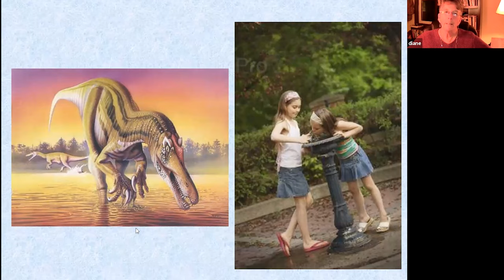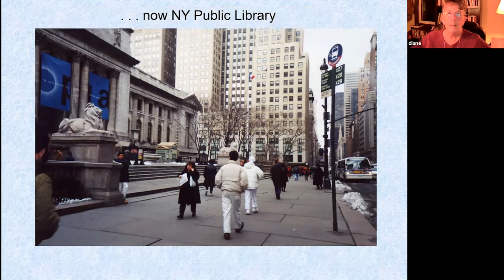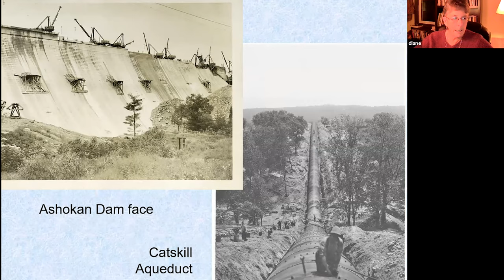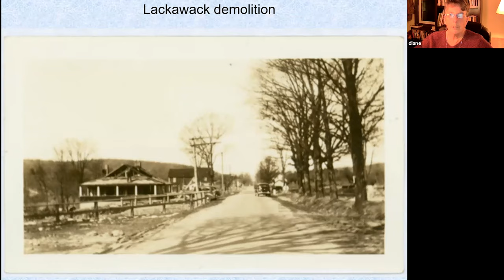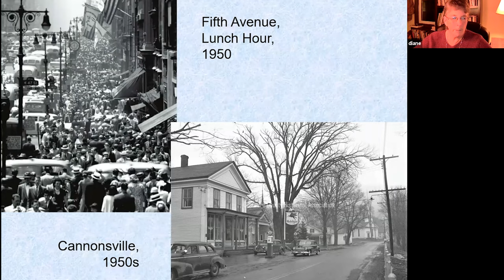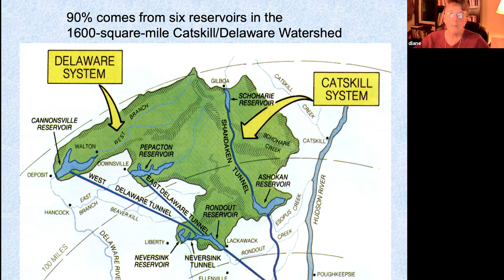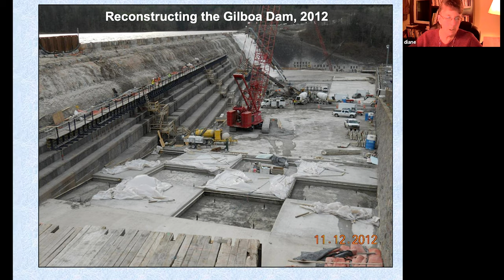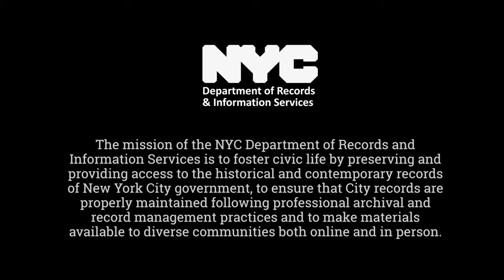Author Talk: Diane Galusha on the History of Water Access in NYC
Former journalist and historian Diane Galusha explored the story of New York City's water system - a tale of daring, sacrifice, and tragedy. She also discussed the vision, ingenuity, and heartbreak behind the development of NYC’s water system - one of the largest and most efficient in the world. The program will feature the stories of the engineers, politicians, contractors, and laborers (many of whom were immigrants) who built the vast network of tunnels and dams and explore the extraordinary price paid by thousands of upstate residents who were displaced by the Croton, Catskill, and Delaware reservoirs. This event was recorded on October 28, 2021.

This event is a part of a series in connection with our exhibition, Ebb & Flow: Tapping into the History of New York City's Water, which explores the history of bringing clean water to New York City while highlighting the story of the Manhattan Company. It was developed in collaboration with the Museum of American Finance.

Want to know about our upcoming events? Join our mailing list to be the first to know about exhibition openings, upcoming events, recent blog posts and much more

The mission of the NYC Department of Records and Information Services is to foster civic life by preserving and providing access to the historical and contemporary records of New York City government, to ensure that City records are properly maintained following professional archival and record management practices and to make materials available to diverse communities both online and in person at the Municipal Library and Archives.